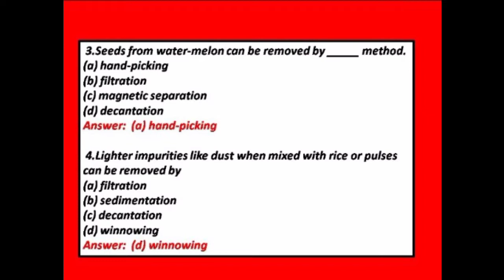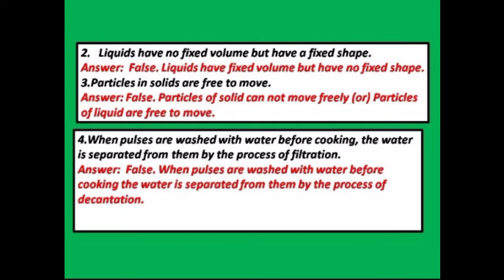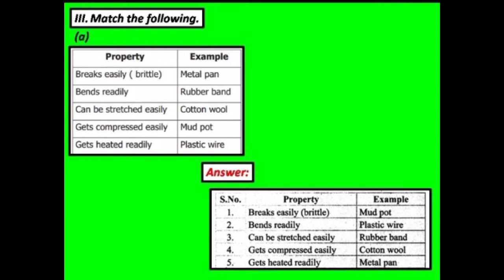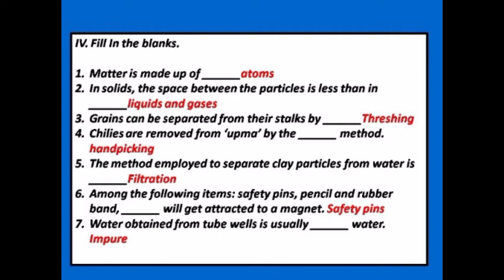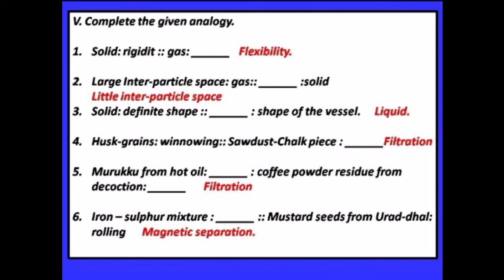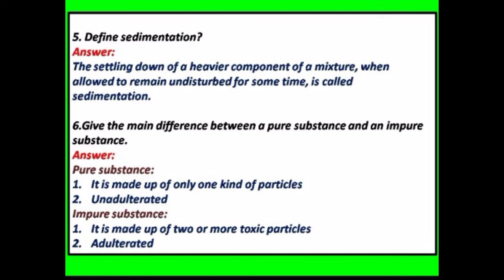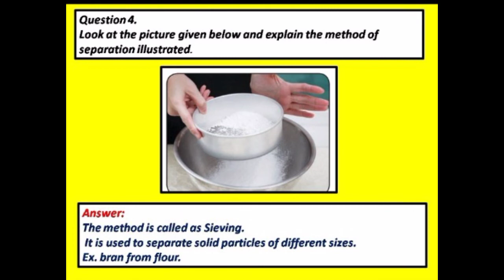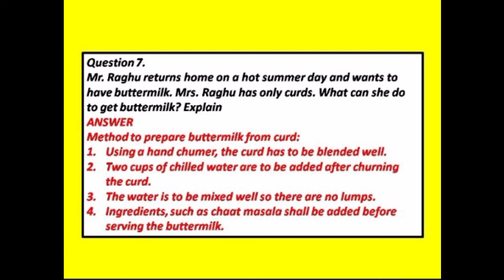MATTER AROUND US |BOOK BACK ANSWERS| STD 6|MATRICULATION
STD-6 UNIT-3 MATTER AROUND US BOOK BACK ANSWERS
we had been change our channel name from
SCIENCE PERIOD
          TO
IDHU SINDHU'S TIME
Want to add apart from science, I show my best level ,kindly support me.